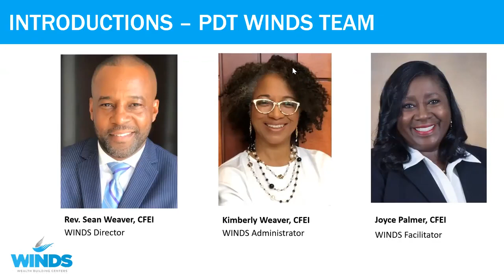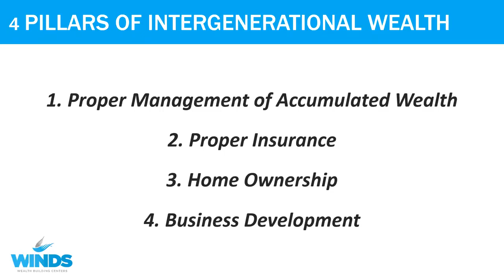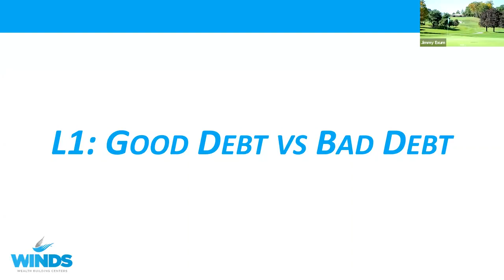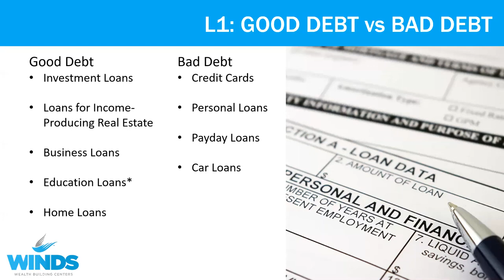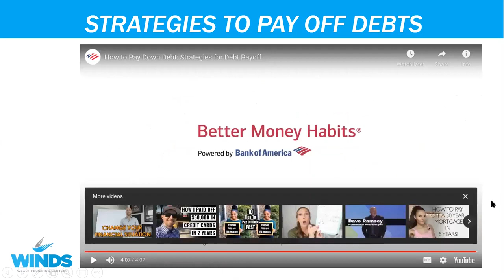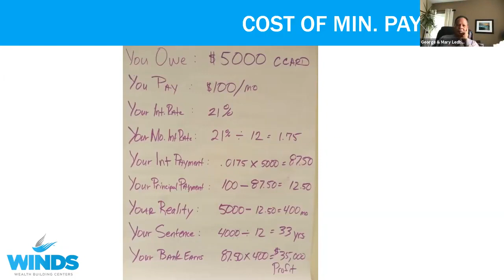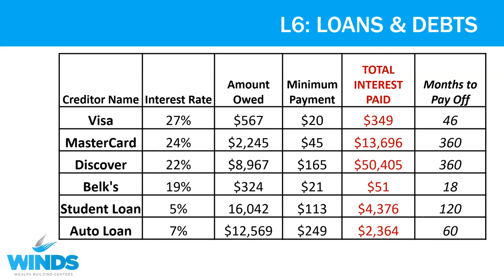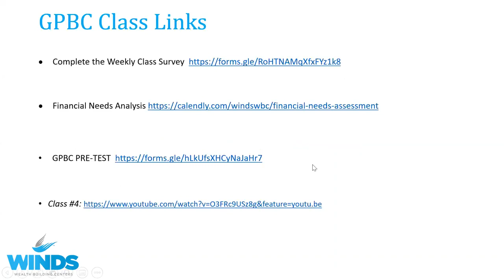GPBC WINDS Class 4 - LOANS & DEBTS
Greater Providence Baptist Church WINDS Class, 03/13/21 - LOANS & DEBTS